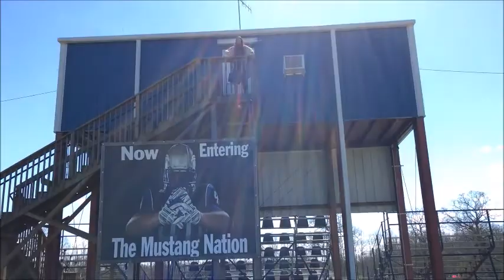Physics 2 | EGG DROP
An example of an egg drop experiment.